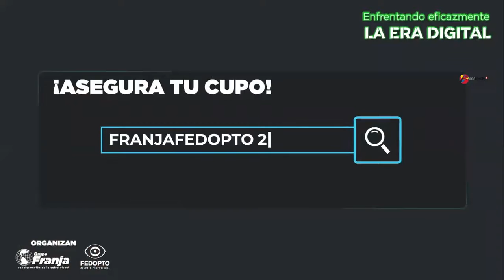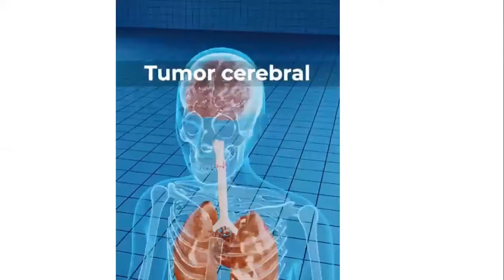Salud Visual Hoy -Aspectos legales de la Optometría en México y Tecnología e inteligencia artificial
También visita nuestras páginas web y para disfrutar de contenido acerca de la actualidad de la optometría y la oftalmología latinoamericanas.